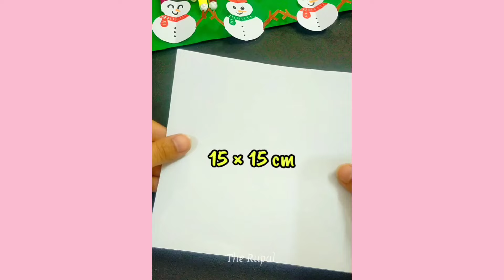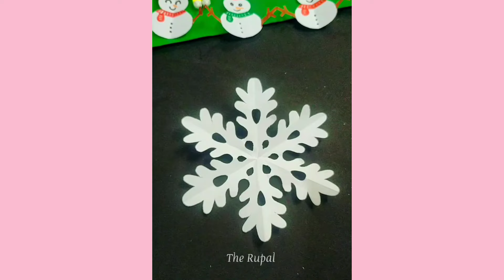2 Ideas | Paper Cutting SNOWFLAKE ✂️❄️ Crafts for CHRISTMAS 🎄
How to make an easy PAPER SNOWFLAKE ❄️ Crafts for CHRISTMAS ⛄🎄

In this video you will get a tutorial to make paper snowflake easily for beginners.

Christmas crafts
christmas crafts for kids
christmas crafts with paper
christmas crafts with paper easy
christmas crafts for kids easy
christmas crafts diy
christmas craft fair ideas 2024
christmas crafts with paper easy wall hanging
christmas crafts easy
Christmas craft
christmas craft ideas
christmas craft for kids
christmas craft ideas with paper
christmas craft work
christmas craft easy
christmas craft video
christmas craft paper
christmas craft christmas craft
christmas craft ideas for kids
paper snowflake
paper snowflake craft
paper snowflake making
paper snowflake origami
paper snowflake designs
paper snowflake tutorial
paper snowflakes 3d
paper snowflake diy
paper snowflake ideas
paper snowflake decorations
paper snowflake art
paper snowflake cutting
paper snowflakes cutting
paper cutting snowflakes manali
beautiful cutting traditional
snowflakes paper
cutting snowflakes out of paper
paper cutting design snowflakes
paper cutting snowflakes for christmas
simple paper cutting for everyone
fun with snowflakes @zuartcrafts
cutting snowflake for christmas paper christmas decoration#quality art and
paper cutting snowflakes for
christmas mondeep barman art
christmas decoration
christmas decoration ideas
christmas decoration ideas at home
christmas decoration ideas using paper
christmas decoration ideas diy
christmas decoration diy
christmas decoration ideas for school
christmas decoration 2024
christmas decoration craft
christmas decoration ideas outdoor
christmas decoration ideas 2024
Christmas paper craft
christmas paper crafts
christmas paper craft ideas
christmas paper crafts easy
christmas paper crafts 2024
christmas paper craft fair ideas 2023
wrapping paper craft ideas
christmas tree paper craft
christmas star paper craft
christmas gift paper craft
christmas wreath paper craft
how to make paper snowflake
how to make paper snowflake decorations
how to make paper snowflakes easy paper snowflakes for christmas decorations art & craft by anu
easy and quick - diy christmas paper snowflakes 2022how to make snowflake
paper cutting snowflakes for christmas diy paper christmas decorations easy paper crafts